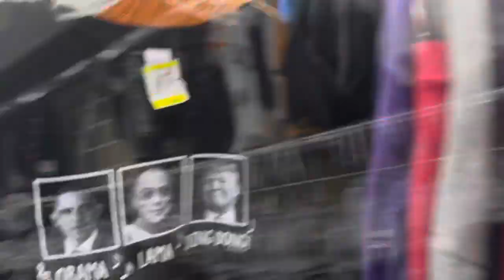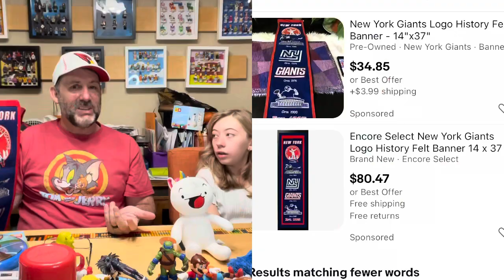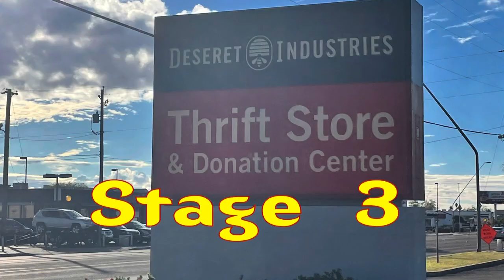Father vs Daughter Thrift Battle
It's time for the Inaugural That Reseller Guy, Father vs Daughter Thrift Battle!  My daughter KK and I go to three different thrift stores and buy two different items to resell on eBay.  Whoever finds the most profitable items at each store wins.  Best two out of three is the Champion!
Who will win?  Watch and find out!

Shipping Items I Use Daily:
16x16x3 Box
11x11x3 Box
6x8 Rigid Mailer
8x6x4 Boxes
9x6x2 Boxes (Great for books)
11x11x4 Boxes
00 Bubble Mailer 5x10
000 Bubble Mailer 4x8